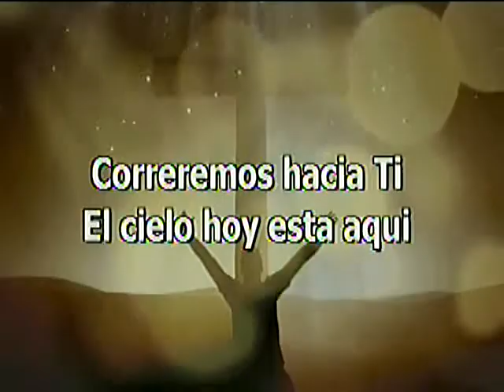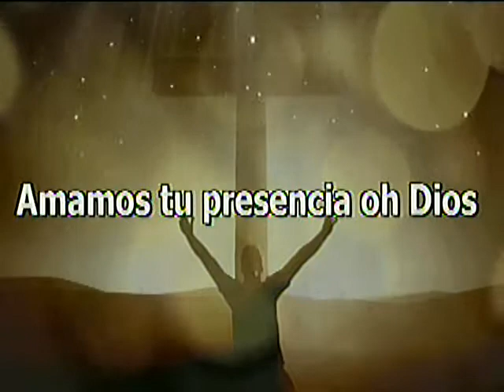Alabanza Amamos Tu Presencia Iglesia Principe de Paz Morristown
Alabanza Amamos Tu Presencia